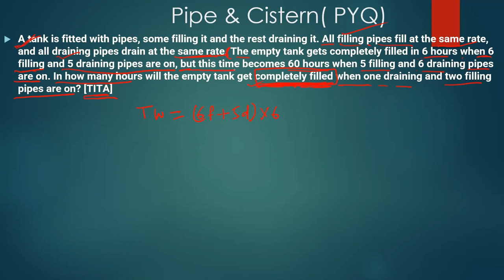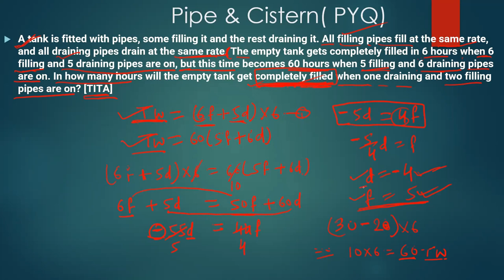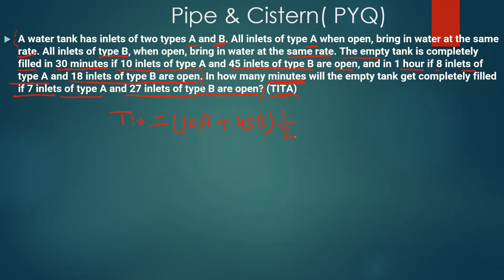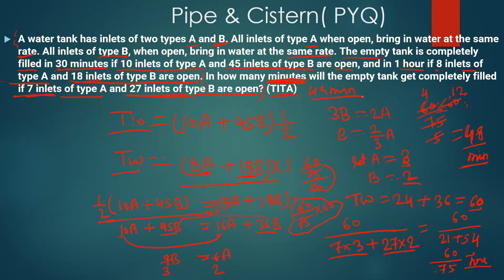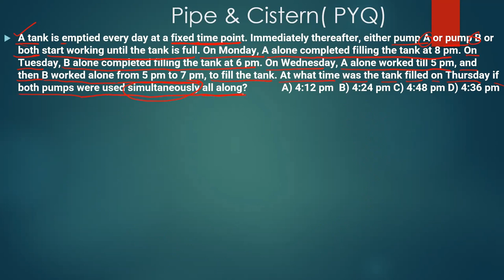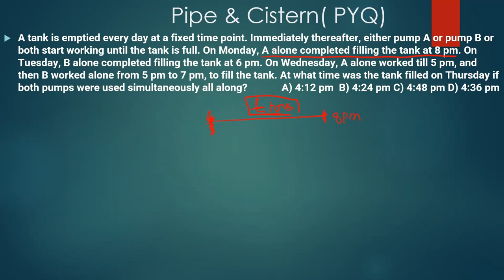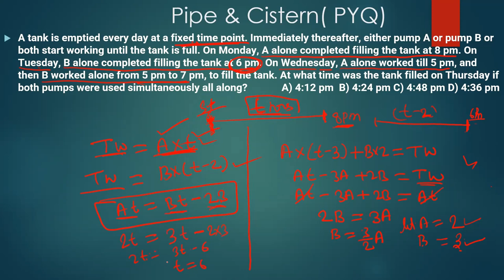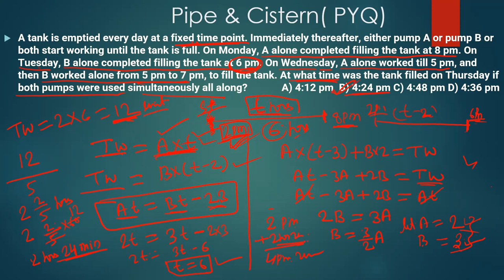Easiest Solution of CAT2018 Pipe and Cistern ( CAT Arithmetic)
CAT 2018 details solution of Pipe and Cistern Question. CAT Arithmetic